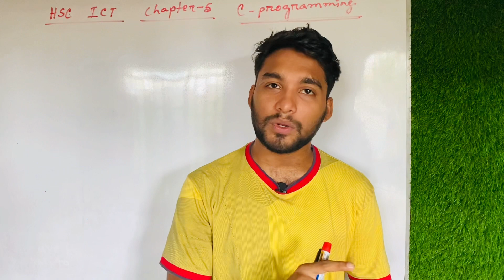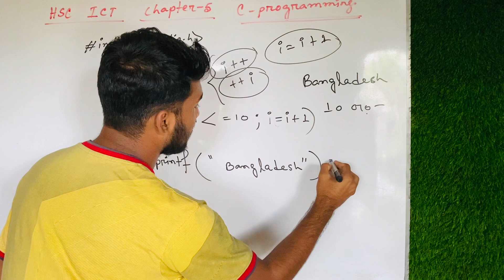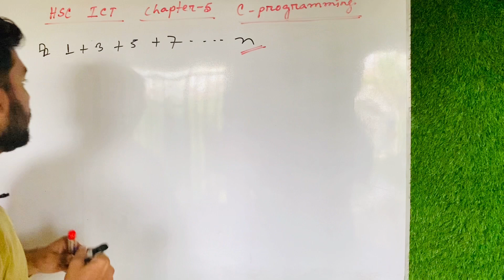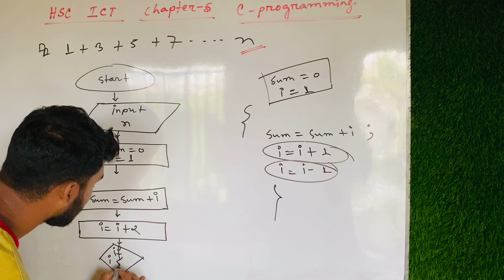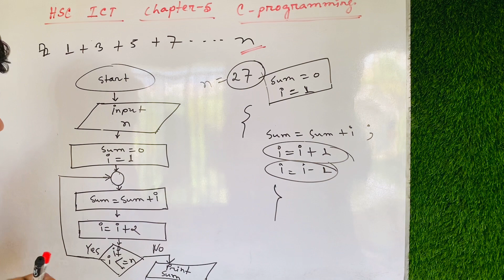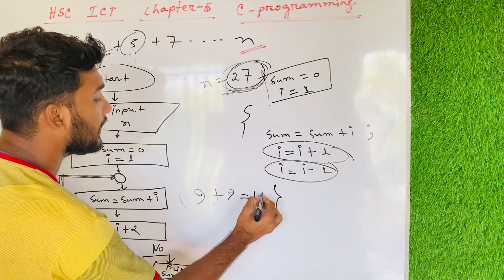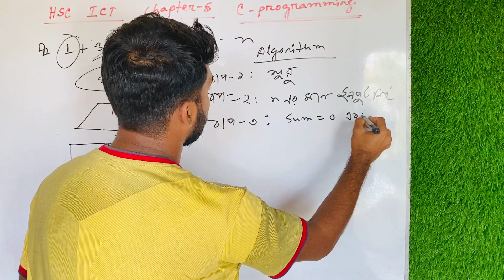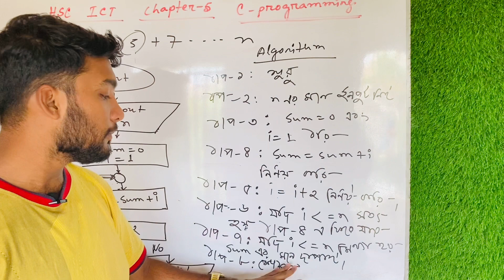HSC ICT | Chapter-5 | C programming | loop এর ফ্লোচার্ট এবং অ্যালগরিদম | Lecture-14